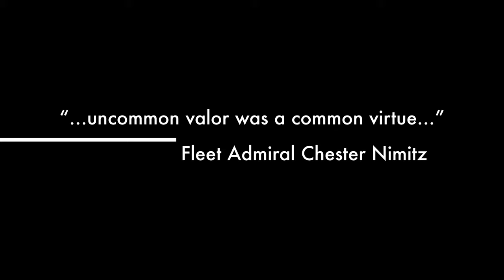The Story of USS Bowfin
This fall we will be starting a mini series about the history of USS Bowfin.